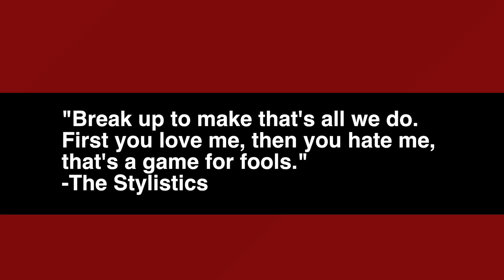Daily Dose Ep 11 - McGregor/UFC, Mayweather, Maia, Aljamain Sterling, VanZant